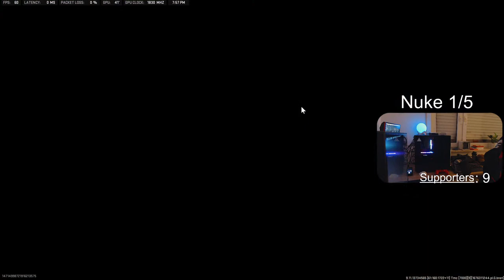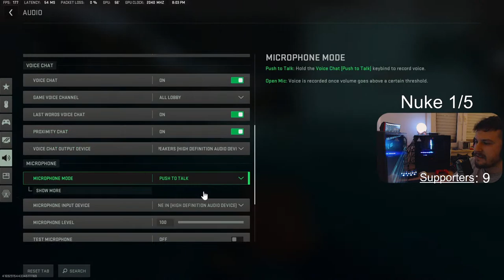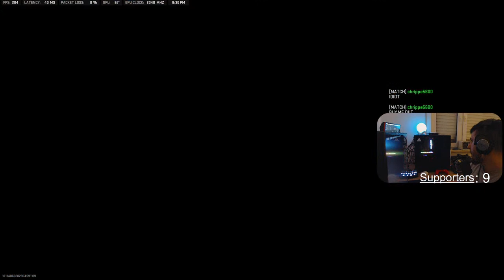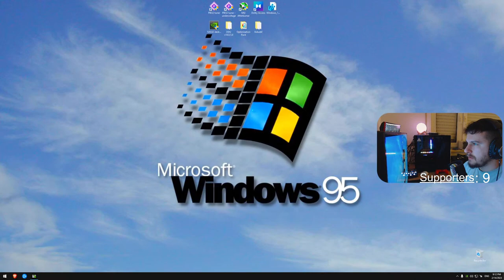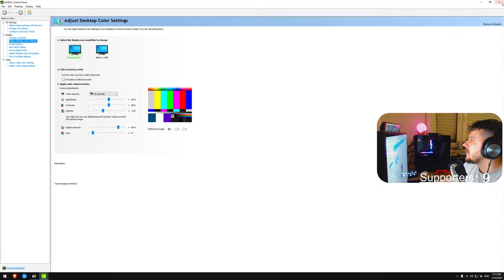Niki Lauda gori stream !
Specifikacije PC'a️ :
CPU - Ryzen 7 5800x3d
GPU - RTX 3080 10GB Gaming X Trio
RAM - 32GB DDR4 GSkill Trident Z Royal 4000mhz cl14
MOBO - B550 MSI MAG Unify-X

Keyboard - Epomaker SK-61 (60 %)
Headset - Logitech G PRO X
Mousepad - Logitech G840 XL